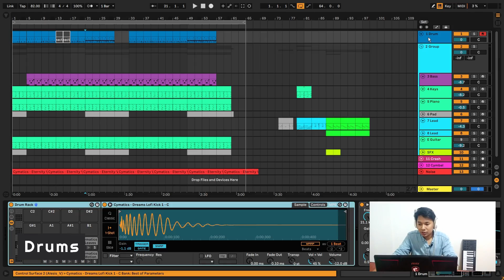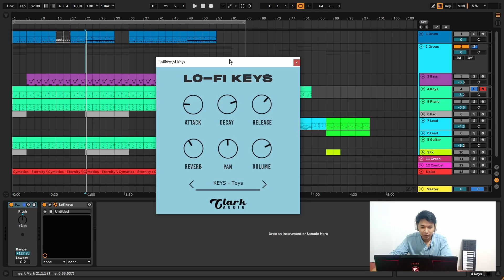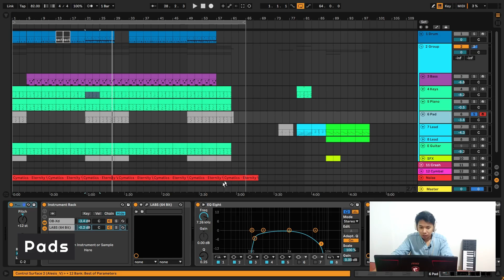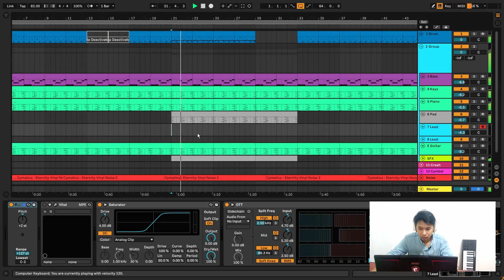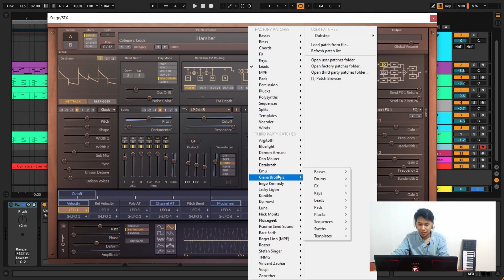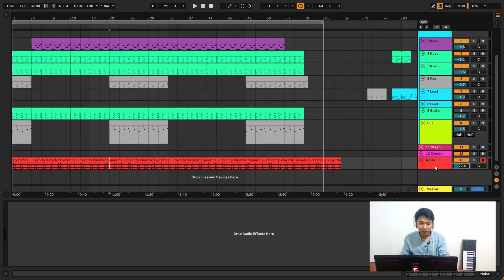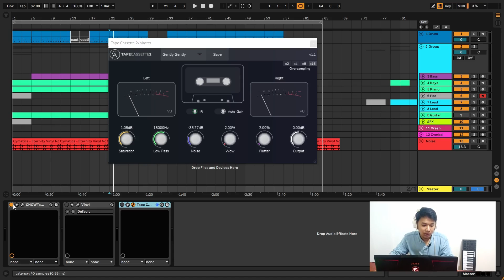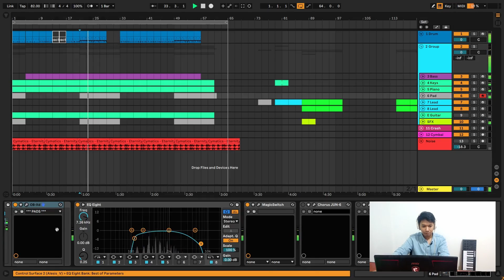Best Free Lo-Fi Plugins ( In Myanmar )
Best Free Lo-Fi Plugins